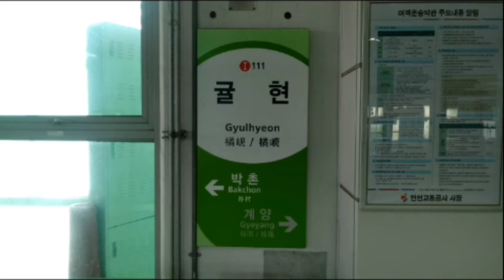(I111) 인천1호선 귤현역 역명판 (하선)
귤현
Gyulhyeon
(I111)